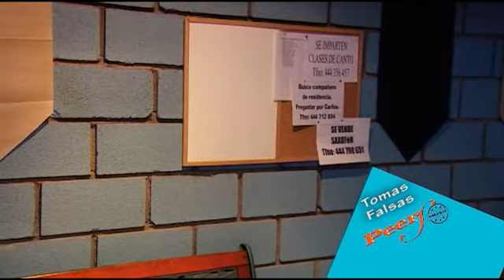Peers #4 (Ensayos de la serie: Tomas Falsas 4)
Tomas falsas de los ensayos de la serie "PEERS", conocida popularmente como  "Islas Visión El Musical, Generación 2012"

Outtakes series tests for the next edition of "PEERS, The Musical Generation 2012"